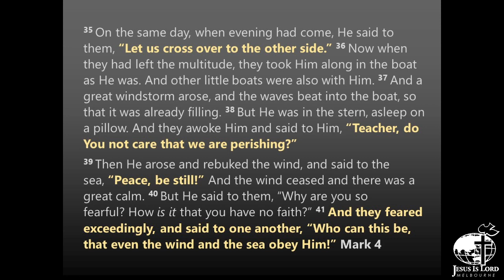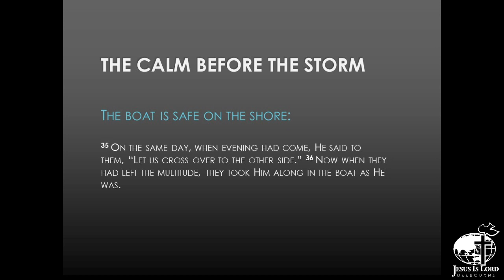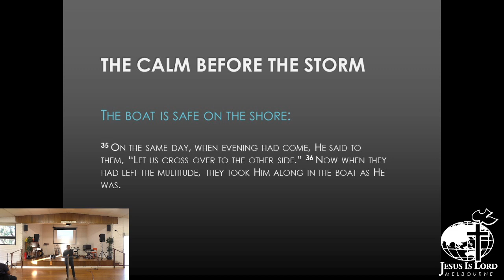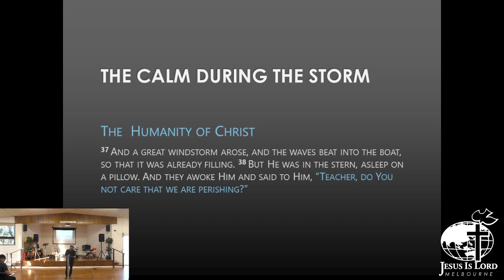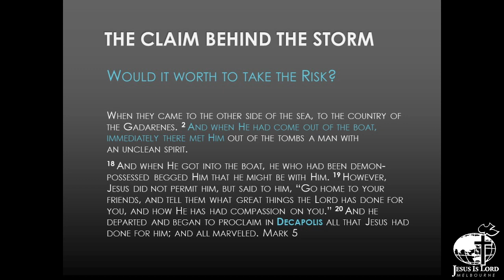18.06.2023 | Ptr Jerry Ignacio | JIL Melbourne Church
Join us for our Sunday Service at JIL Melbourne Church | 3PM (AEST) | 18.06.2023 Our passion is to build the Church, to bring all people to the Kingdom of the living God, and to see the people of our day-to-day being freed to fulfill their purpose and calling.